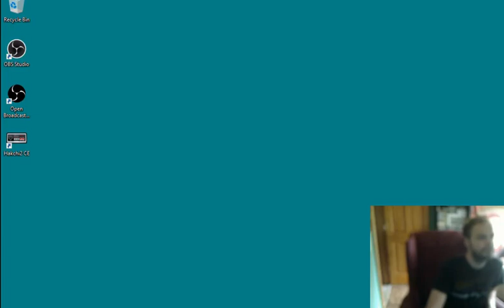Peyton plays TMNT Part: ONE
Peyton plays a fan made TMNT game with Uncle Tony